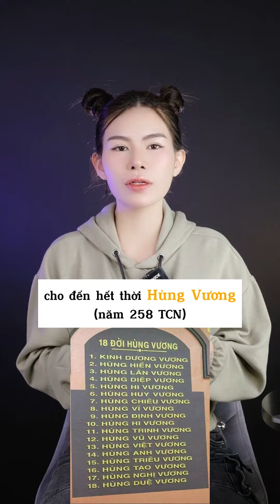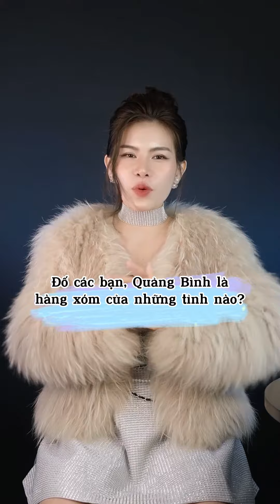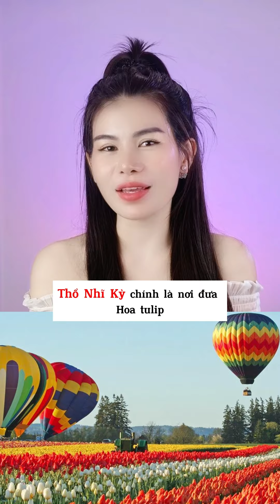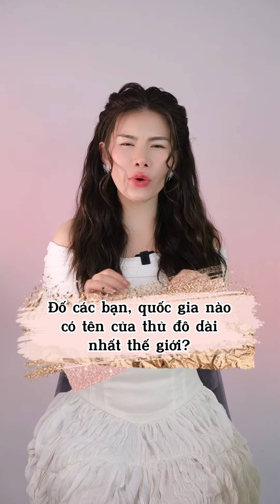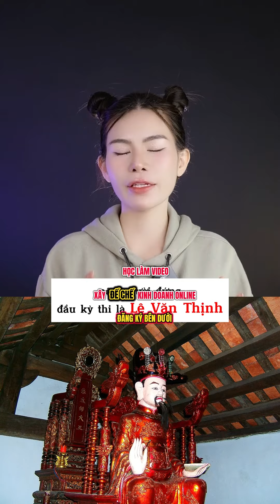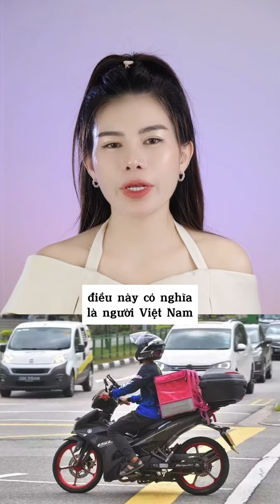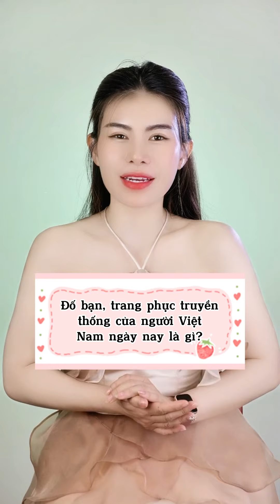Những Kiến Thức HAY Bạn Không Thể Bỏ Qua | Tomato Hường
Để tham gia đội nhóm đồng hành với Tomato Hường nhiều hơn, mời bạn truy cập